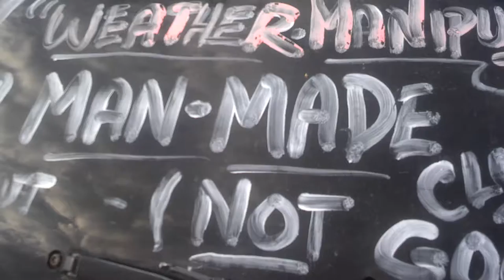Geo-Engineering/ Chemtrails Nightmare over Arizona! 08/21/13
Geo-Engineering/ Chemtrails Nightmare over Arizona! 08/21/13 Once again we are being poisoned with man-made weather controll or basicically we are lab-rats being experimented on until we die! And yes .more people are waking up about this, but it may be too late! This sunday is the March against Geo-Engineering in Tucson and what we are going to do is make it into a caravan of cars and trucks decorated with Chemtrail signs and writing on the windows which will drive across Tucson!!! Fun and effective! Join us! Meet-up on Sunday at 12 noon 08/25/2013 At Catalina park 901 N. 4th ave